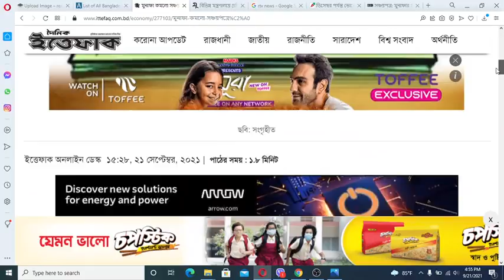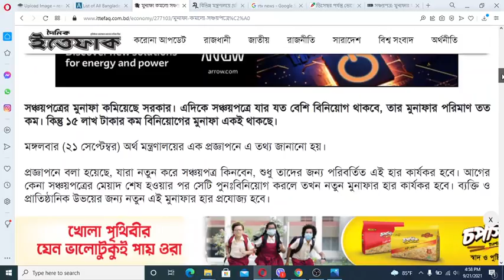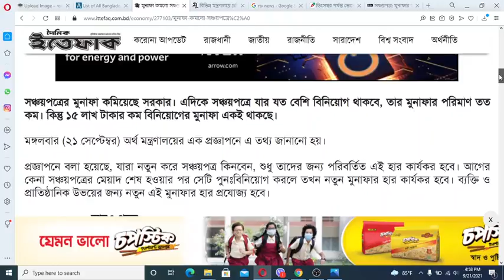মুনাফা কমলো সঞ্চয়পত্রে ! সঞ্চয়পত্রে ক্রেতাদের মাথায় হাত !Post Office Schemes 2021|Sanchaypotro News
মুনাফা কমলো সঞ্চয়পত্রে

সঞ্চয়পত্রের মুনাফা কমিয়েছে সরকার। এদিকে সঞ্চয়পত্রে যার যত বেশি বিনিয়োগ থাকবে, তার মুনাফার পরিমাণ তত কম। কিন্তু ১৫ লাখ টাকার কম বিনিয়োগের মুনাফা একই থাকছে।

মঙ্গলবার (২১ সেপ্টেম্বর) অর্থ মন্ত্রণালয়ের এক প্রজ্ঞাপনে এ তথ্য জানানো হয়।

প্রজ্ঞাপনে বলা হয়েছে, যারা নতুন করে সঞ্চয়পত্র কিনবেন, শুধু তাদের জন্য পরিবর্তিত এই হার কার্যকর হবে। আগের কেনা সঞ্চয়পত্রের মেয়াদ শেষ হওয়ার পর সেটি পুনঃবিনিয়োগ করলে তখন নতুন মুনাফার হার কার্যকর হবে। ব্যক্তি ও প্রাতিষ্ঠানিক উভয়ের জন্য নতুন এই মুনাফার হার প্রযোজ্য হবে।

প্রজ্ঞাপন আরও বলা হয়, পাঁচ বছর মেয়াদি বাংলাদেশ সঞ্চয়পত্রে বর্তমানে মেয়াদ শেষে ১১ দশমিক ২৮ শতাংশ মুনাফা পাওয়া যায়। নতুন নিয়মে যাদের এই সঞ্চয়পত্রে ১৫ লাখ টাকার বেশি বিনিয়োগ রয়েছে তারা মেয়াদ শেষে মুনাফা পাবেন ১০ দশমিক ৩০ শতাংশ হারে। আর ৩০ লাখ টাকার বেশি বিনিয়োগ থাকলে মুনাফার হার হবে সাড়ে ৯ শতাংশ।

অবসরভোগীদের জন্য নির্ধারিত পাঁচ বছর মেয়াদি পেনশনার সঞ্চয়পত্রে মেয়াদ শেষে এত দিন ১১ দশমিক ৭৬ শতাংশ হারে মুনাফা পাওয়া যেত। এখন এই সঞ্চয়পত্রে যাদের বিনিয়োগ ১৫ লাখ টাকার বেশি তারা মেয়াদ শেষে মুনাফা পাবেন ১০ দশমিক ৭৫ শতাংশ হারে। আর ৩০ লাখ টাকার বেশি বিনিয়োগ থাকলে এই হার হবে ৯ দশমিক ৭৫ শতাংশ।
দেশে সবচেয়ে বেশি বিক্রি হয় পরিবার সঞ্চয়পত্র। পাঁচ বছর মেয়াদি এই সঞ্চয়পত্রে মেয়াদ শেষে মুনাফার হার ১১ দশমিক ৫২ শতাংশ। এখন এই সঞ্চয়পত্রে ১৫ লাখ টাকার বেশি বিনিয়োগে মুনাফার হার কমিয়ে করা হয়েছে সাড়ে ১০ শতাংশ। আর ৩০ লাখ টাকার বেশি বিনিয়োগের ক্ষেত্রে এই হার সাড়ে ৯ শতাংশ।

ডাকঘর সঞ্চয় ব্যাংকের সাধারণ হিসাবে বর্তমানে মুনাফার সাড়ে ৭ শতাংশ, এতে কোনো পরিবর্তন আনা হয়নি।
How to Buy Shanchaypatra 2021। Sanchayapatra Interest Rate 2021 | Sanchayapatra Application form.

ডাকঘর সঞ্চয়স্কিমে নতুন নিয়ম ২০২১ | Post Office Schemes 2021 | Dakghor Sanchay scheme | পোস্ট অফিস

How to invest in dakghar sanchay bank 2021,
ডাকঘর সঞ্চয় ব্যংক,
dakghar sanchay bank 2021,
post office,
credit card fact,
post office schemes 2021,
post office fixed deposit 2021,
fixed deposit,
sanchaypatra,
post office rd scheme,
dakghor sanchay scheme,
dps,
fixed deposit,
post office,
bangladesh bank sanchayapatra,
bangladesh sanchayapatra,
sanchayapatra rate,
sanchayapatra new rate 2021,
sorkari sanchayapatra,
sanchaypatra,
sanchayapatra interest rate 2021,
পোস্ট অফিস সঞ্চয়পত্র ২০২১,
পোস্ট অফিস মেয়াদী হিসাব,
post office fixed deposit new update 2021,
সঞ্চয়পত্র কেনার নিয়ম,
Sanchayapatra bd,
ডাকঘর সঞ্চয়পত্রের সুদের হার ২০২১,
সঞ্চয়পত্র ক্রয় ২০২১,
ডাকঘর ব্যাংক,
পোস্ট অফিসে টাকা রাখার নতুন নিয়ম,
ডাকঘর ব্যাংক লোনের সহজ পদ্ধতি,
বেশি লাভ,
Bangladesh Sanchayapatra,
সঞ্চয়ে লাখপতি,
bangla news,
টাকা,বিনিয়োগ,
post office sanchypatra least news 2021,
অনলাইনে সঞ্চয়পত্র কেনার নিয়ম,
টাকা জমাতে চাই,
Sanchaypatra interest rate 2021,
sanchayapatra rate,
bangladesh sanchayapatra,
sanchayapatra form,
sanchayapatra interest rate,
sanchayapatra rules 2021,
jatiyo sanchayapatra,
তিন মাস অন্তর মুনাফাভিত্তিক সঞ্চয়পত্র,
পরিবার সঞ্চয়পত্র,
fdr,
dps,
savings,
post office,
bank,
loan,
fixed deposit,
investment,
sanchayapatra automation,
sanchaypatra bd,
post office savings,
wage earner development bond,
sonchoy potro,
sonchoy porto 2021,
savings bonds,
savings bond,
sonchoy porto,
sanchayapatra,
sanchayapatra latest news,
sanchayapatra bangladesh,
poribar sanchayapatra,
paribarik sanchayapatra bangladesh interest rate,
sanchayapatra form fill up,
sanchayapatra online application form,
sanchayapatra online check,
paribarik sanchayapatra bangladesh,
sanchayapatra rules,
সঞ্চয়পত্রের নতুন নিয়ম ২০২১,
ডাকঘর সঞ্চয়পত্রের নিয়ম,
পরিবার সঞ্চয়পত্র ২০২১,
সঞ্চয়পত্রের নতুন নিয়ম,
তিন মাস মেয়াদী সঞ্চয়পত্র,
বাংলাদেশ সঞ্চয়পত্র,
সঞ্চয়পত্র ২০২১,
সঞ্চয়পত্র ভাঙ্গানোর নিয়ম,
সঞ্চয়পত্র হালাল না হারাম,
প্রবাসী সঞ্চয়পত্র,
সঞ্চয়পত্র কি,
জাতীয় সঞ্চয়পত্র,
সঞ্চয়পত্র ভাঙ্গানোর নিয়ম ২০২১,
পরিবার সঞ্চয়পত্র ২০২১,
বাংলাদেশ ব্যাংক সঞ্চয়পত্র ২০২১,
কিভাবে ২০২১ সালের নতুন নিয়মে পরিবার সঞ্চয়পত্র কিনবেন,
সঞ্চয়পত্র নিয়ে আপনাদের জিজ্ঞাসা ২০২১,
ওয়েজ আর্নার ডেভেলপমেন্ট বন্ড,
সঞ্চয়পত্র কেনার নতুন নিয়ম,
প্রবাসীদের বন্ড,
সঞ্চয়পত্র ২০২১,
অটোমেশন পদ্ধতি,
প্রবাসী সঞ্চয়পত্র,
sanchayapatra form 2021,
sanchayapatra new form 2021,
how to apply online sanchayapatra,
pensioner sanchayapatra,
form of paribar sanchayapatra,
editable sanchayapatra form,
which bank sells sanchayapatra,
brac bank sanchayapatra,
নিচের দেয়া ওয়েবসাইট থেকে মিলিয়ে নিন প্রাইজবন্ডের ফলাফলঃ